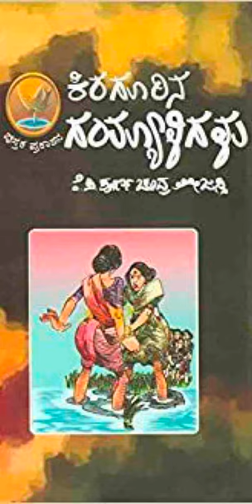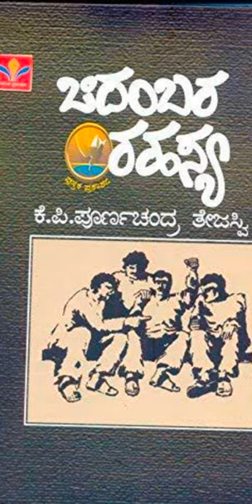Poornachandra tejaswi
Niruttara house of KP Poornachandra tejaswi